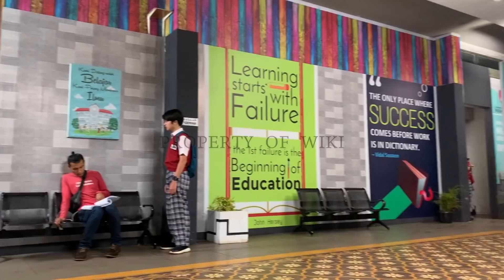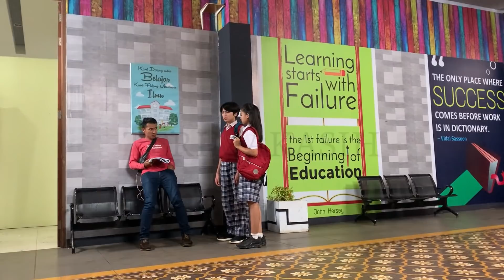SYAQEEL IS BACK 💛🤪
Kalo mau beli kaos lucu 🐣